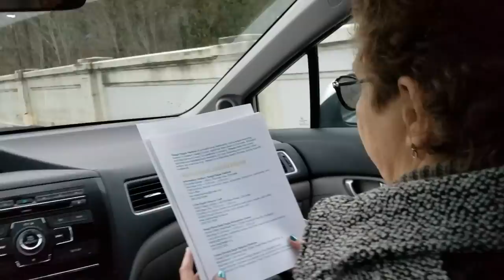We Went To An Eagle Festival | STORY TIME SUNDAY